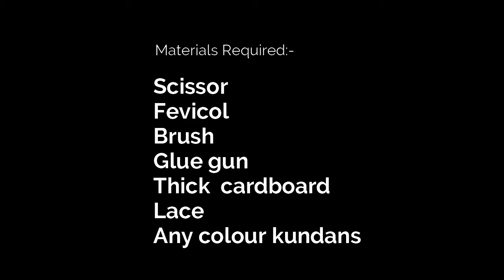Kundan Rangoli // Acrylic Rangoli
this video is a detailed step by step procedure for making Kundan and acrylic watch this video for step by step tutorial on dot painting:-